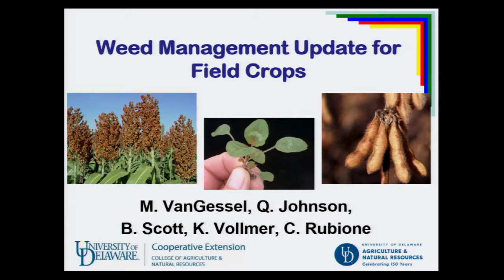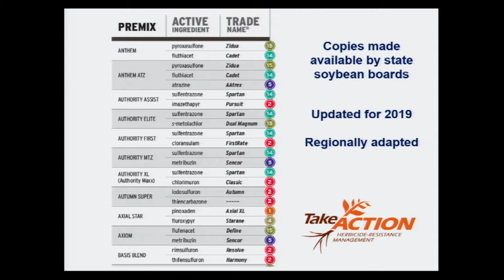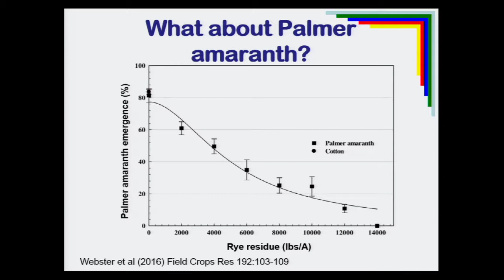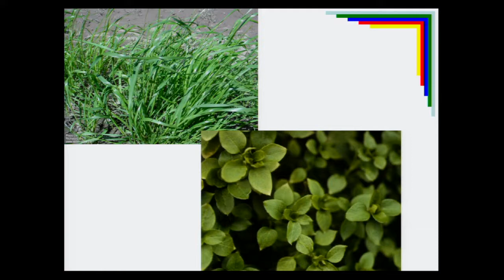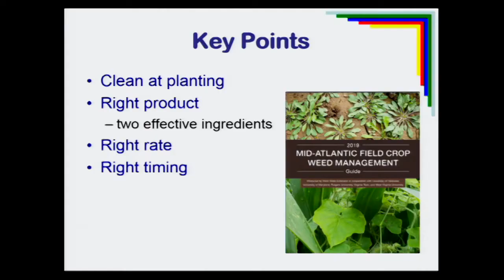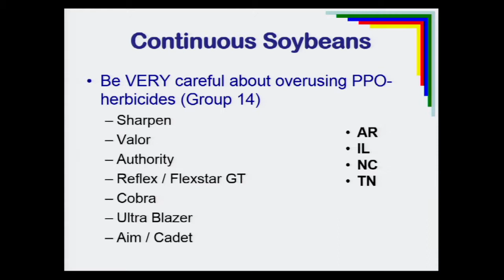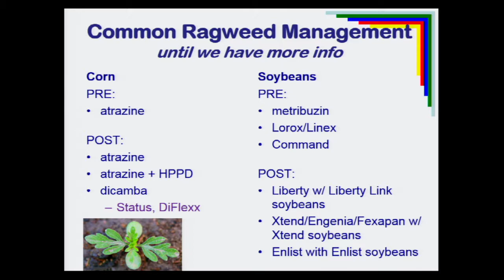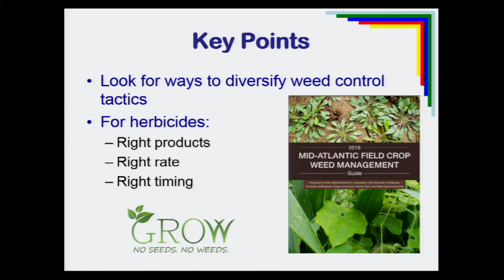Weed and Herbicide Control Update 2019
Presented by Dr. Mark VanGessel at the 2019 University of Maryland Extension's Queen Anne's County Annual Agronomy Day at the 4H Park in Centreville, MD.